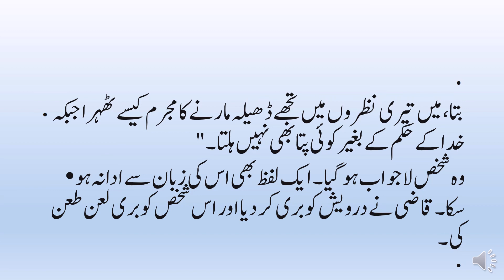Urdu Hindi Moral Stories#Islami Waqiat#Sabaq Amooz Kahaniya/